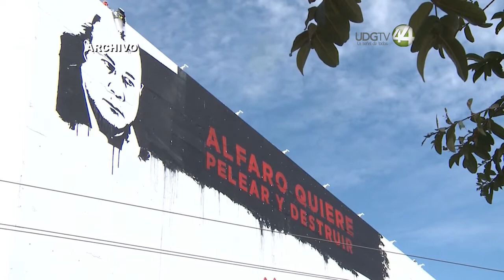Reactiva la UdeG protestas para defender su autonomía